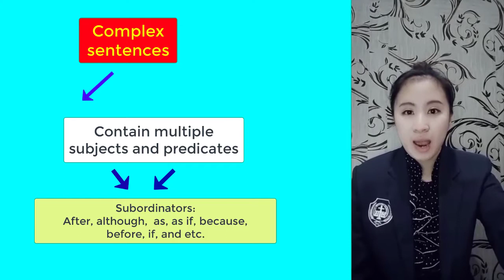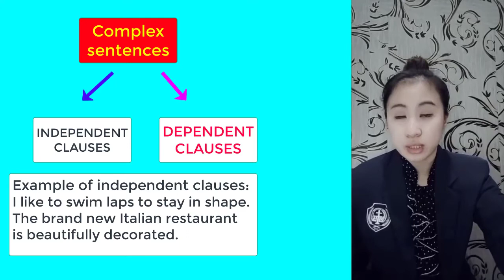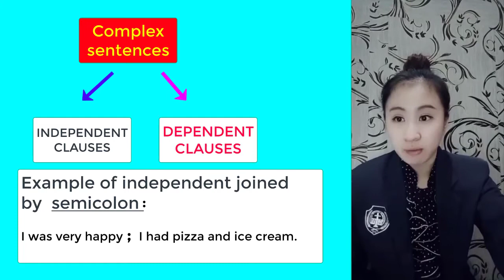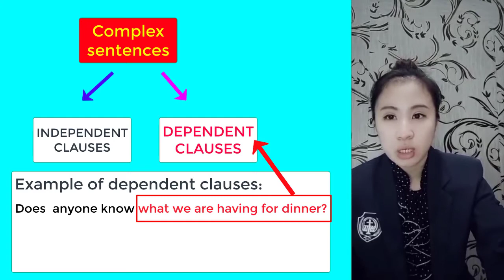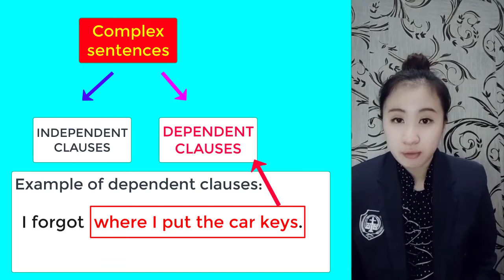209 COMPLEX SENTENCE